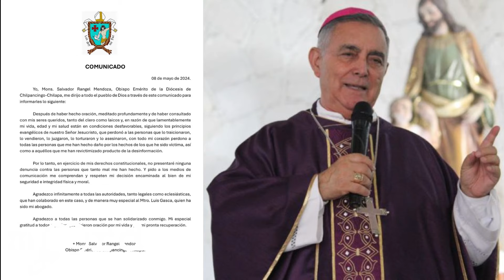OBISPO SALVADOR RANGEL ACTUALIZACIÓN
Su santidad nos manda el perdón!!